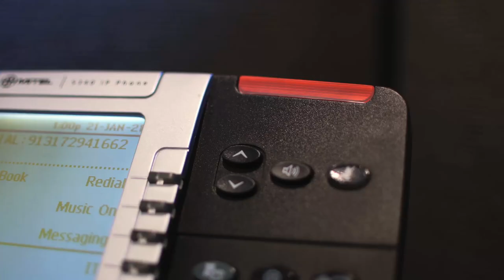A Day to Remember: Lola Thomas-Albright // Terminal Exchange Ep. 77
It’s not often you get a voicemail from the U.S. Secretary of Transportation.
A few weeks after giving the Secretary a ride in her truck, Lola got a phone call. Instead of another meeting in central Illinois, the Secretary wanted to bring Lola and her granddaughter to a more well-known address: 1600 Pennsylvania Avenue!